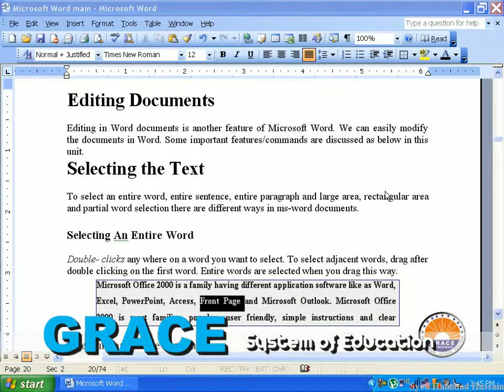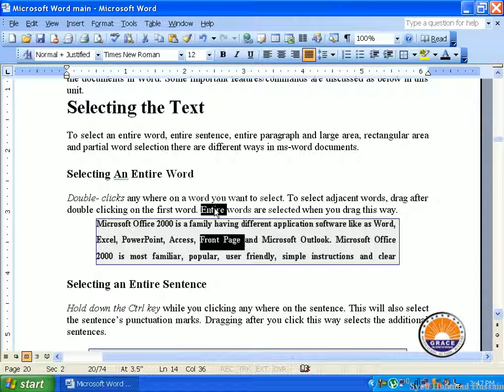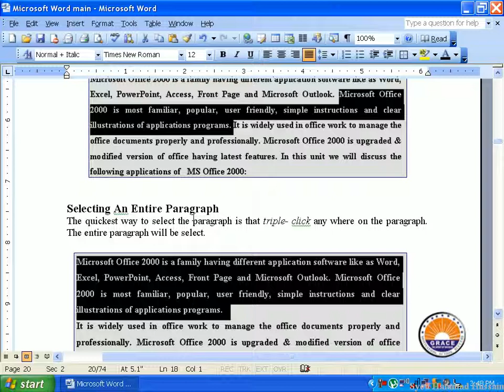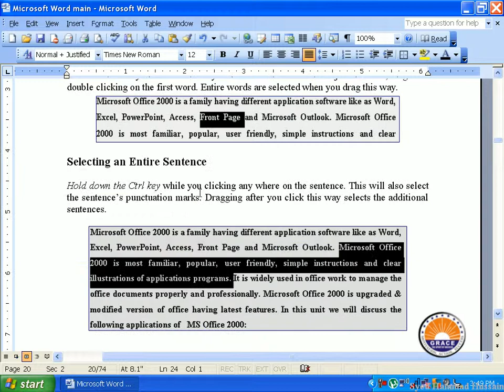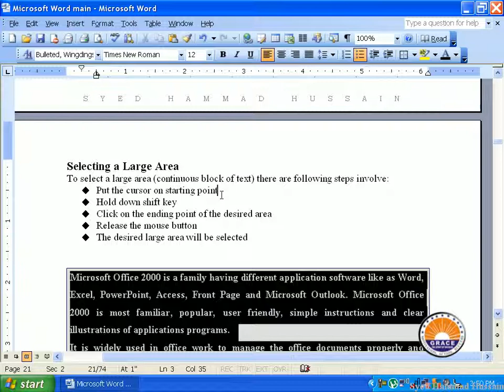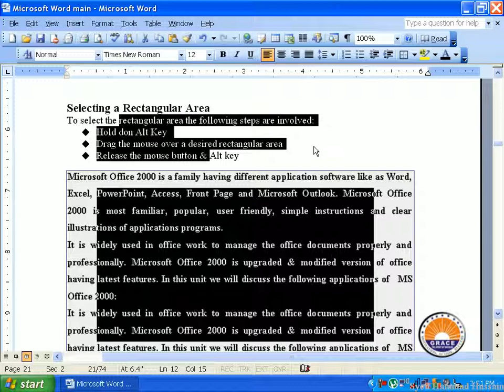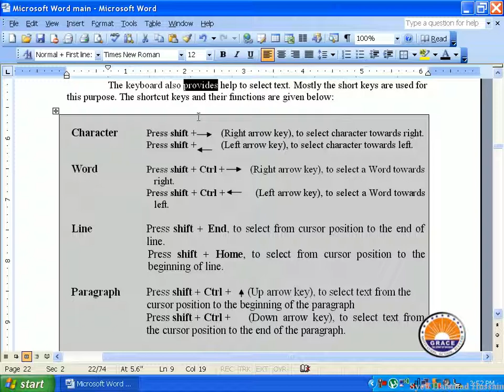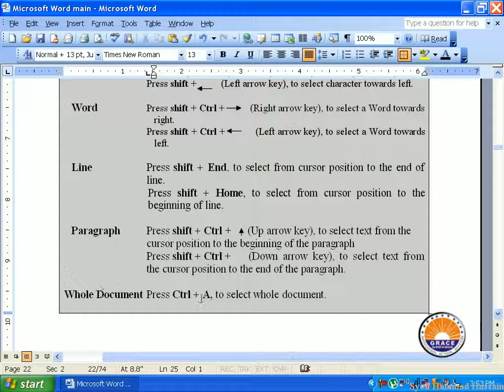Text Selection Methods in Microsoft Word in urdu